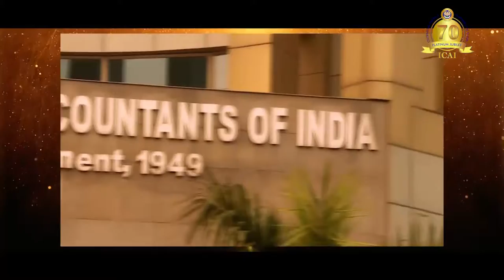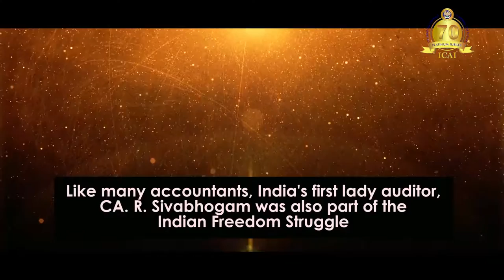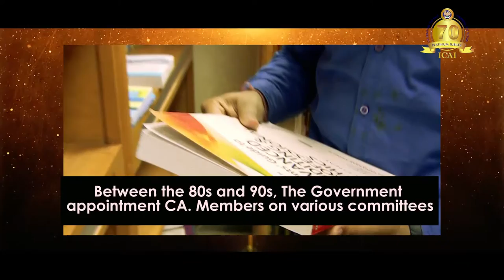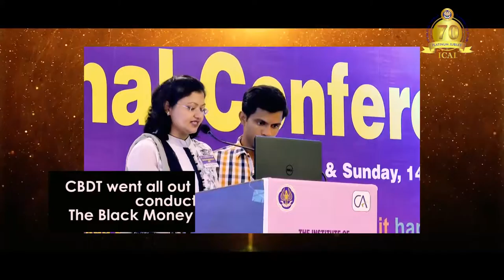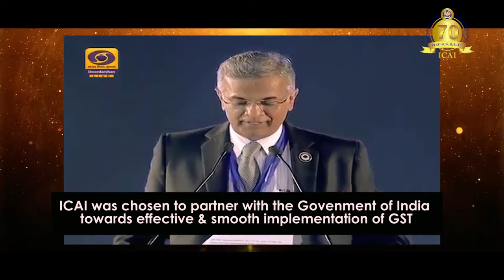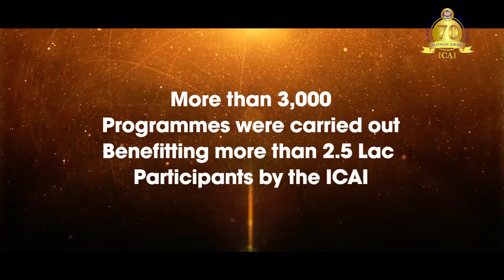Platinum Jubilee AV ICAI 70 Years Journey